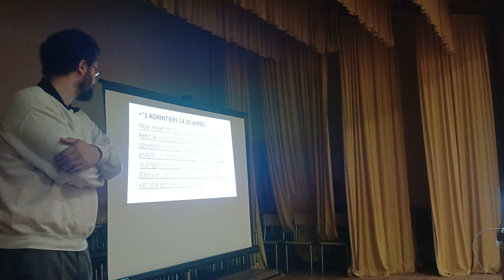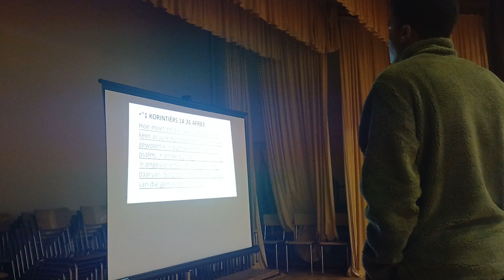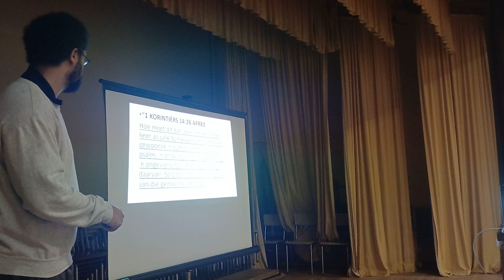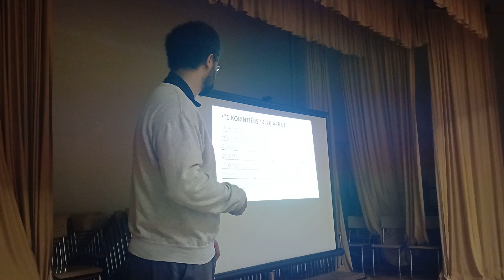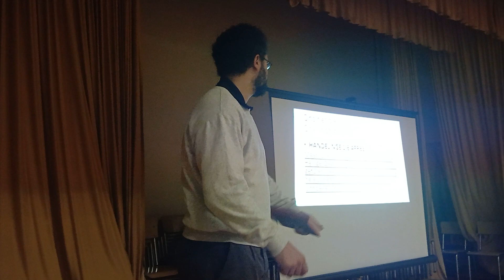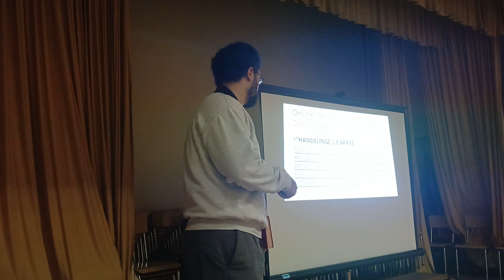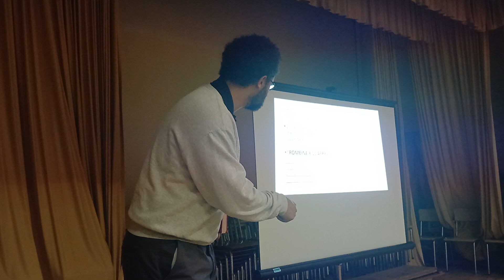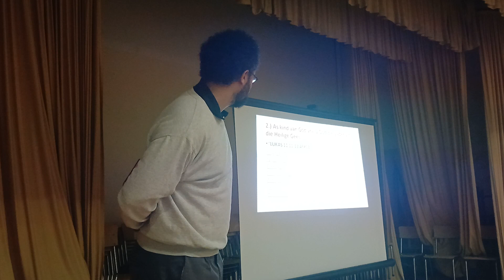Bible study - Topic: Pinkster/Pentecost - Part 1 - Lgs.: en + af - Dt.: 21.04.24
Teken asseblief in, like, lewer kommentaar en deel om my te help om hierdie Christelike YouTube-kanaal tot God se eer te laat groei, deur Sy genade (vgl. 1 Korintiërs 10:31) sub_bevestiging=1